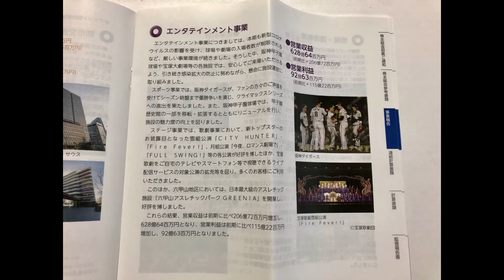第184回阪急阪神HD定時株主総会に行ってきました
会場は人が多く動画を撮りにくかったのでスマホで撮影した写真のスライドショーです
メディアが煽る程荒れる総会でもなく阪神タイガースへの質問の時は笑い声が上がる程でした
新しい監督の話は一言もありませんでした